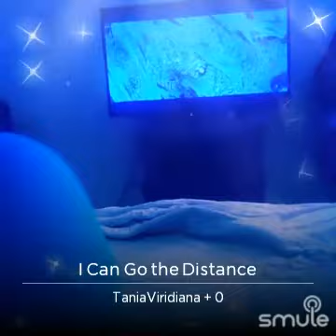I can go the distance